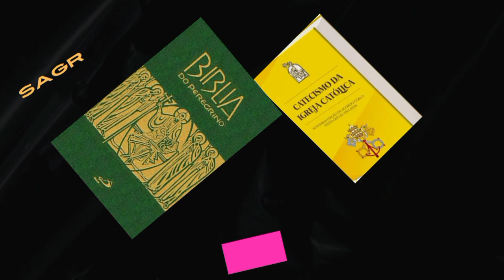14/03/2023 evangelho de hoje : quantas vezes eu devo perdoar meus irmãos quem pecarem contra mim ?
Neste vídeo eu falou sobre uma chave que abre o Céu , o perdão incondicional em favor do meu irmão ...